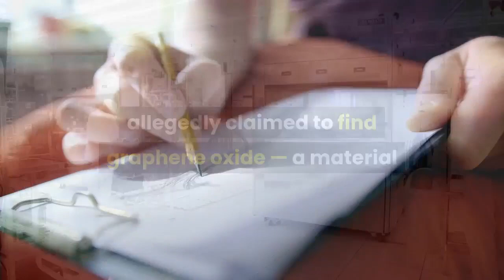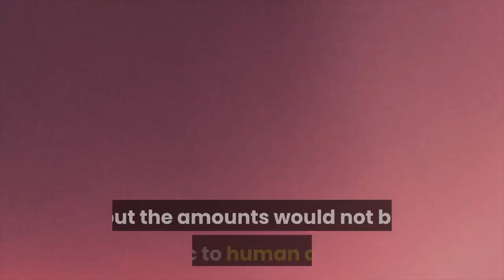Pfizer’s COVID 19 vaccine does not contain graphene oxide experts say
Graphene oxide is not among the ingredients found in Pfizer’s COVID-19 vaccine, despite alarmist claims to the contrary on social media. Videos spreading widely on Instagram and Twitter on Thursday touted a report from Spain that allegedly claimed to find graphene oxide — a material made by oxidizing graphite — in a vial of the Pfizer shot.“There’s no other reason for this to be in here except to murder people,” said a woman in one of the videos. The woman also baselessly claimed the compound would cause an inflammatory immune reaction called a cytokine storm in people who got the vaccine. In reality, there’s no graphene oxide in the Pfizer vaccine, according to the ingredient list and Kit Longley, senior manager of science media relations at Pfizer. There’s also no evidence to suggest the Pfizer vaccine would cause a cytokine storm, Longley said. The coronavirus itself, however, has caused this type of immune response in some patients. Chemical and medical experts who are not associated with Pfizer confirmed to The Associated Press that there is no way graphene oxide would be found in the vaccine.“It is not in the ingredient list and there is no way it could be present,” said Allen Myerson, a professor of chemical engineering at the Massachusetts Institute of Technology.“Utter nonsense,” said Dr. Paul Offit, a vaccine expert at the Children’s Hospital of Philadelphia. There has been research on potentially using graphene oxide in other vaccines, but the amounts would not be toxic to human cells, according to Johns Hopkins infectious disease specialist Dr. Amesh Adalja. The report cited in some of the viral posts lists Spain’s University of Almeria on its title page, and appears to be written by a professor at the university. The university has said it was not involved in research indicating the presence of graphene in the vaccine. The university added in a statement that it supports vaccines and disavows the conclusions of the professor’s unofficial report. The report has not been peer reviewed and is not published in a scientific journal. It includes a disclaimer that its findings do not represent any institutional position of the university.